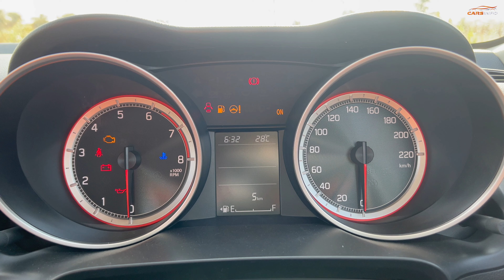Maruti Suzuki Swift ZXI 2024 | Second Top model 2024 | Features,Interior,Exterior | CARSINFO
FOR MORE DETAIL :- Maruti Suzuki ARENA (TR Sawhney Motors) Opp. Hotel Grand Shekhawati, Near DTO Office, Jaipur Road, Churu
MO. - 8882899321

Hello friends,, in this we have told you about  MARUTI SUZUKI SWIFT ZXI 2024.
In this, you have been told about the engine power and torque and dimension and have tried to give complete information about the exterior and interior as well.

In this video will discuss-
Is Swift ZXI a top model?
What is the difference between ZXI and ZXI Plus in Swift?
Does the Swift ZXI plus have a sunroof?
What is the mileage of Swift ZXI Plus?
Which model of Swift is best?
Which is best VXI or ZXI?
Does Swift ZXI have touch screen?
How many airbags does a Swift ZXI plus have?
Does Swift ZXI plus have cruise control?
Which Swift model is best mileage?
What is the ground clearance of Swift ZXI+?
Does Swift ZXI have rear AC vents?
Is Swift a safe car?